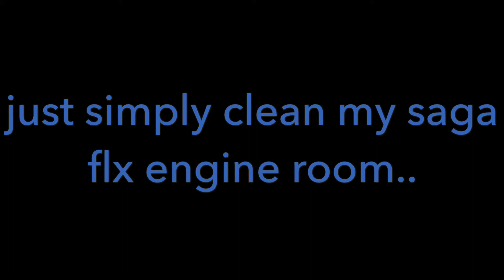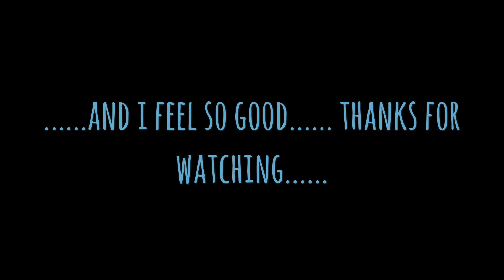saga flx cleaning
doing this every month..